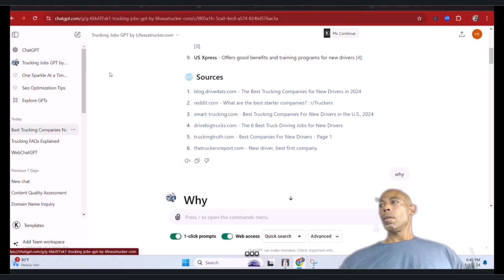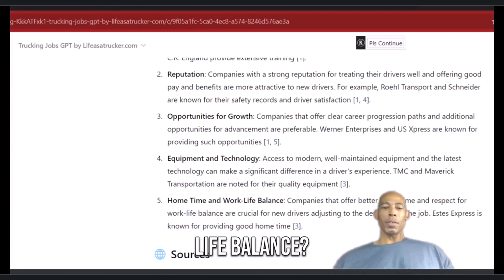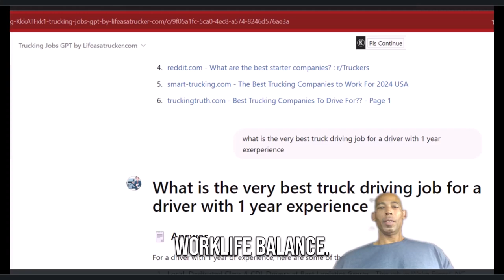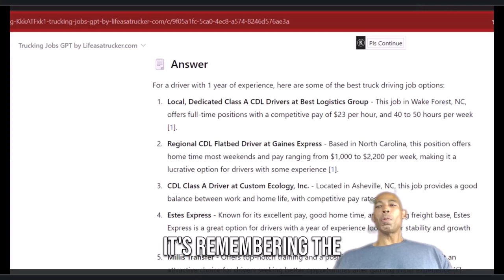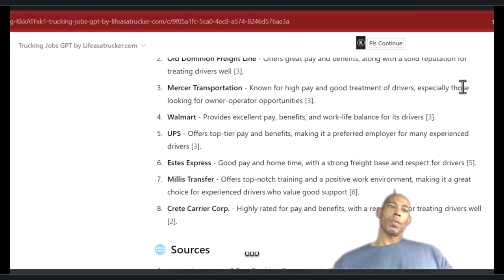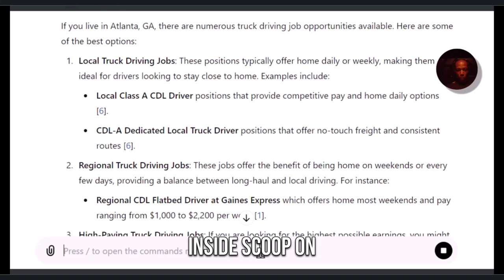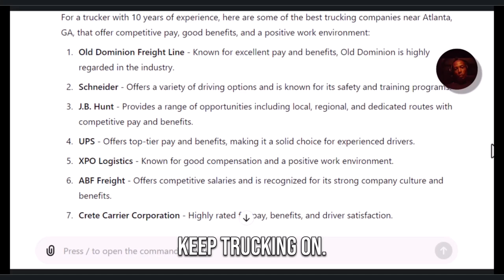What is the Best Truck Driving Job - According to Custom Chat GPT for for New and Experienced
Truck driving jobs Gpt for new and experienced truck drivers.  Also truck driving jobs for people beginning their careering trucking.  I am working on this GPT.

Give me your feedback and interest.  Sign up for the waitlist.